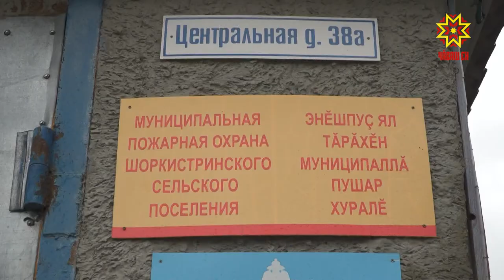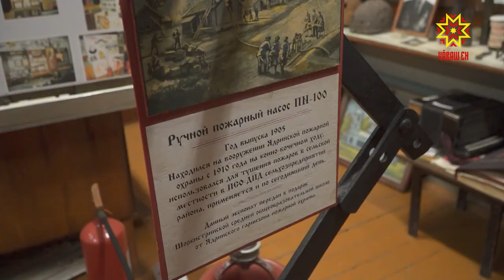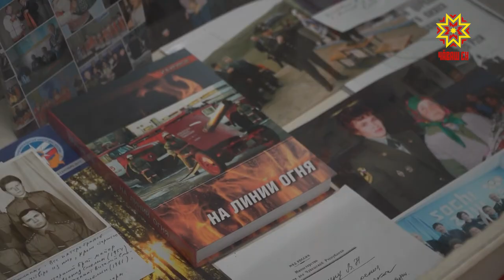Прошли мероприятия к 370-летию организации пожарной охраны в России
Предупреждение, спасение, помощь -  девиз урмарских огнеборцев неизменен уже много лет. На базе Шоркистринской общеобразовательной школы  прошли  мероприятия  к 370-летию организации пожарной охраны в России и 90-летию со дня создания  первого пожарного поста в селе.